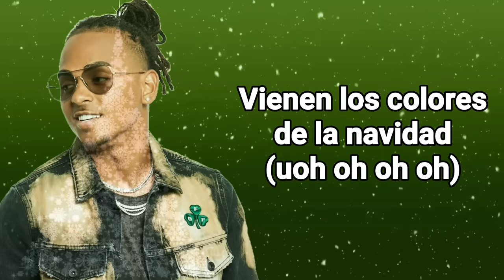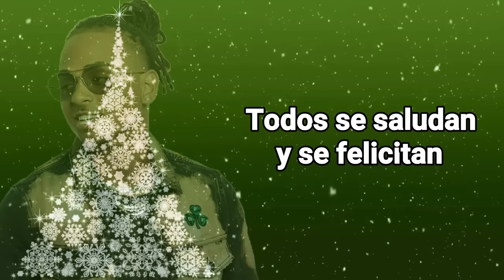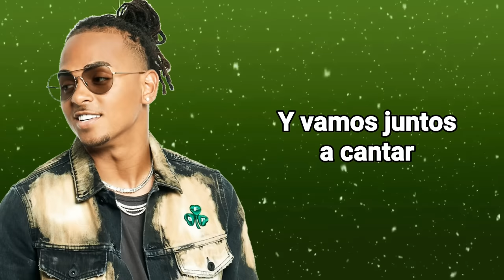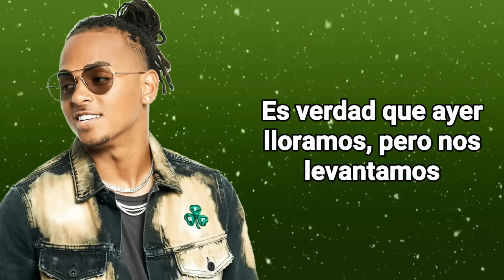Ozuna & Generacion Escogida - Llegó La Navidad (Letra) Ft. Christian Nieves